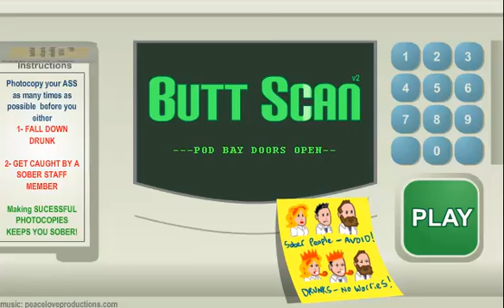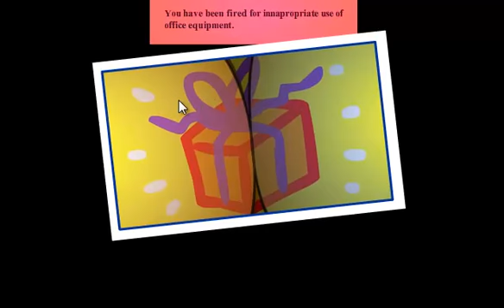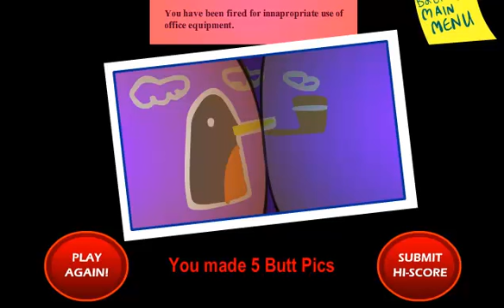STUPID SOBER PEOPLE!! - Let's Play: Butt Scan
Game I randomly found on a flash games website. If you guys want to play here's a link:

xoxo GamerCat